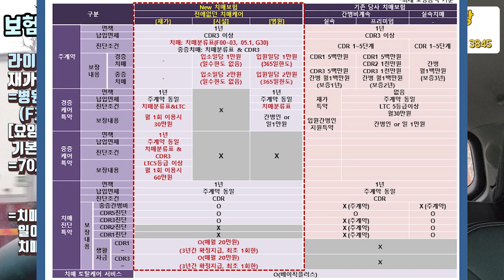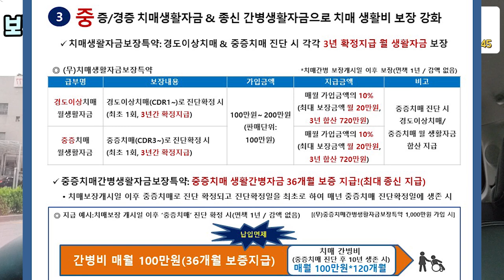●마감임박● 고객에게 좋은 상품은 금방 없어집니다 !! (f.손해률 높은 라이나 전에없던치매보험 재가센터특약 종료예정ㅠ)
손해률 높은 라이나 전에없던치매보험중 재가센터 보장특약이
드디어 없어집니다..

단 5일밖에는 없으니 얼릉 연락주세요!!
좋은 상품은 일찍히 없어지는 불편한 진실~

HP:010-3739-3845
카톡친구추가:r2an
카톡플러스친구:보험왕